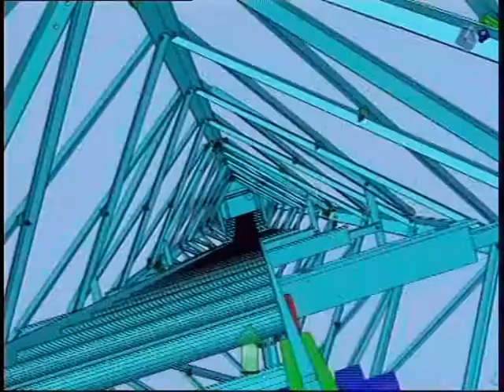Mosorijada Slaven Žužul 05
Mosorijada, Slaven Žužul, RNK Split, Crveni đavoli, Split, Kanal 5TV